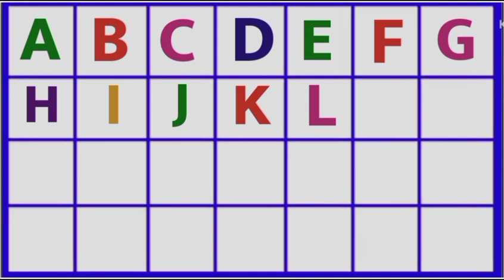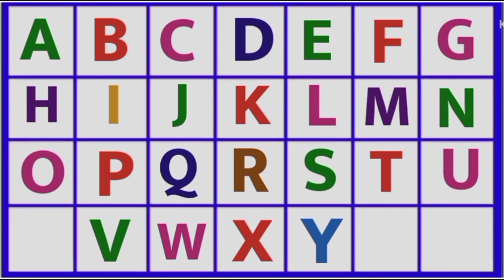a for apple b for ball,Alphabets sounds for kids, abcde Learning sounds, Nursery Rhymes